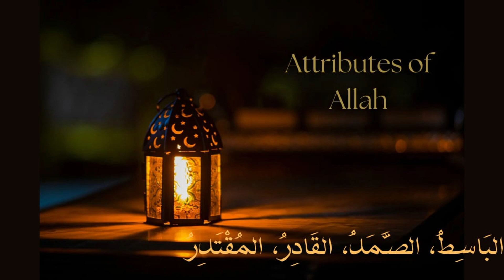Contemplate the divine attributes of Allah.Al-Basit, Al-Samad, Al-Qadir, Al-Muqtadir.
"Today, let's reflect on the profound attributes of Allah: Al-Basit البَاسِطُ (The Expander), Al-Samad الصَّمَدُ (The Eternal), Al-Qadir القَادِرُ (The All-Powerful), and Al-Muqtadir المُقْتَدِرُ (The All-Capable). May these divine qualities inspire and guide us on our journey. AttributesOfAllah Reflect Inspiration"